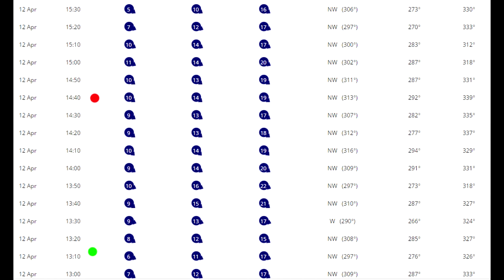Poole Harbour windsurfing 12/04/2017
Exocet S4, Ezzy Lion 8.5m. Wind picked up just after I started.